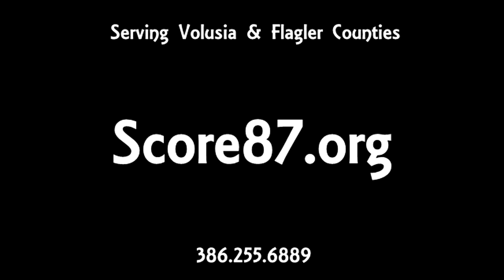Score87 - Helping Small Business in Volusia & Flagler Counties (Florida)